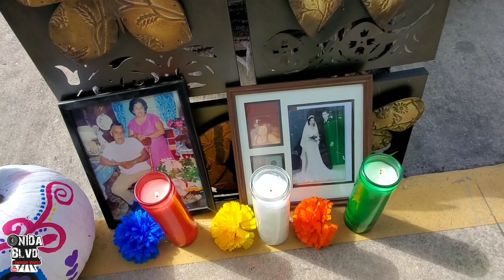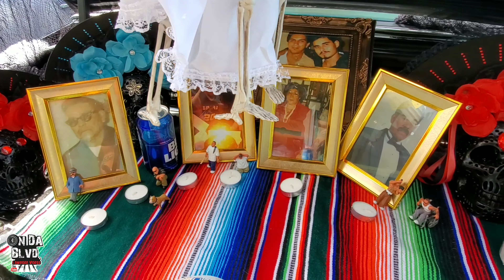Centro Cultural Atzlan Part 2